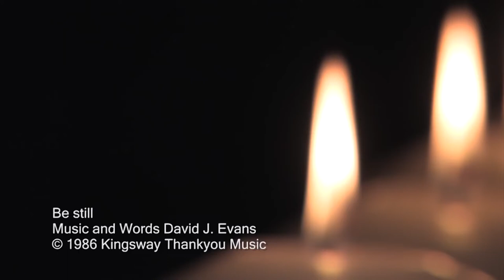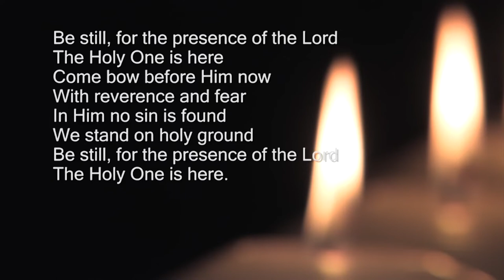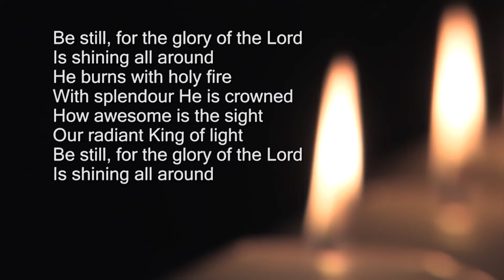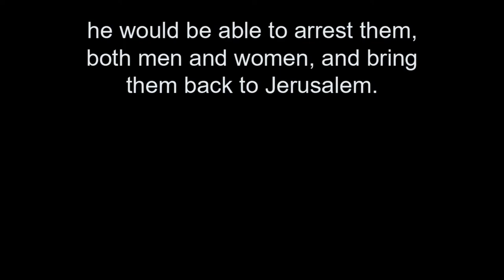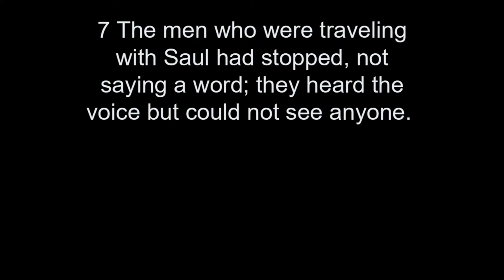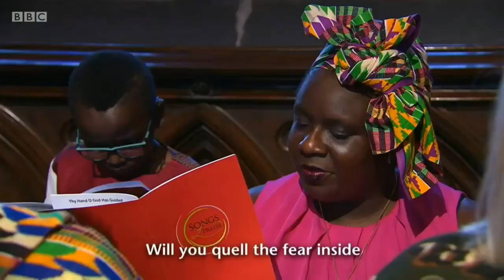25-07-21 Sunday Worship St. Paul's Church Johnstone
25-07-21 Sunday Worship St. Paul's Church Johnstone and Howwood Parish Church